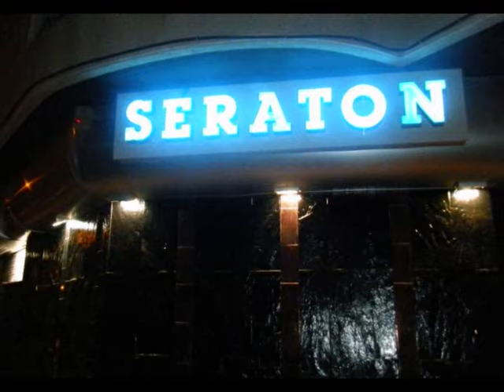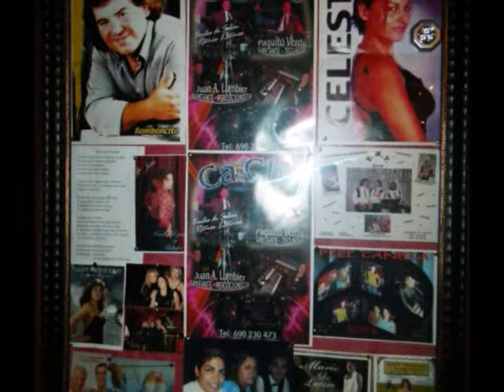Sala de Fiestas Seratón de Torrevieja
Sala de Fiestas Seratón de Torrevieja (Alicante).